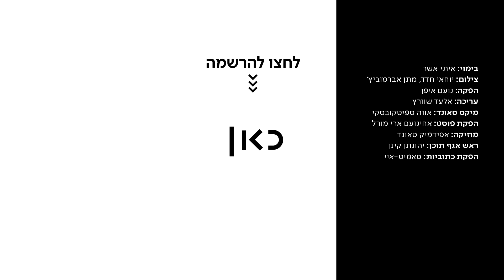דוקותיים: הקיבוצניק מעוטף עזה ממגן את כל המדינה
כאן דיגיטל | האיש שראה את הנולד: כבר לפני 18 שנה רן נאור מעוטף עזה צפה שנצטרך למגן את כל המדינה. היום, נביא הזעם שבונה מיגוניות, עובד הכי קשה שהוא עבד בחיים

בימוי: איתי אשר
צילום: מתן אברמוביץ', יוחאי שלום חדד
עריכת וידאו: אלעד שוורץ
הפקה: נועם איפן
מיקס סאונד: אווה ספיטקובסקי
עריכת תוכן: אורלי כהן
הפקת פוסט: אחינועם ארי מורל
מוזיקה: אפידמיק סאונד
ראש אגף תוכן: יהונתן קינן
הפקת כתוביות: סאמיט-איי